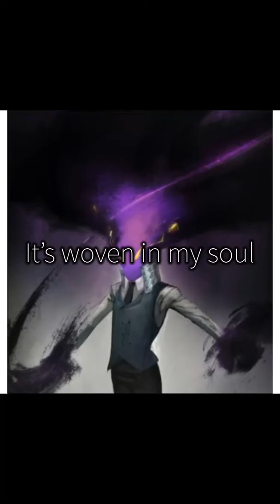Demons-A Villain AMV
Demons-Imagine Dragons
I’ve been really sad and tired lately I don’t know why. I haven’t really had motivation to do anything so posts might slow down
Anyway always remember you are beautiful and amazing
I hope you have a wonderful day
Bye my precious beans